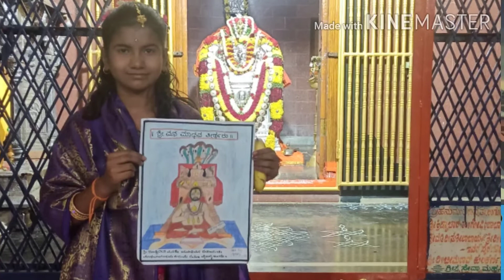Yatiraja Yatiraja.ಯತಿರಾಜ ಯತಿರಾಜ.Ligadalli Ramadasaru.Buddhinni.Kanvamatha.Apeksha s n sarkeel.KVSRCR